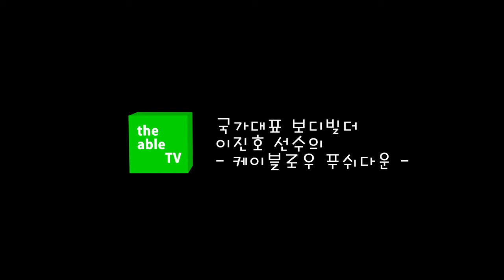(the able TV) 국가대표 보디빌더 이진호 선수의 케이블푸쉬다운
BODYBUILDER 이진호선수의 운동영상입니다.

2012년 제93회 전국체육대회 보디빌딩 남자 일반부 라이트헤비급 90kg 금메달
2009년 제43회 IFBB 아시아 남자보디빌딩 선수권대회 +85kg 우승

1994 IFBB WORLD JUNIOR CHAMPION
1995 MR. KOREA OVERALL CHAMPION
2008 BALI BEACH ASIAGAME TOP HONOR
2009 MR. ASIA OVERALL CHAMPION
2009 IFBB WORLDGAME OVERALL CHAMPION
S.KOREA NATIONAL LEAGUE GOLD MEDAL 12 TIMES